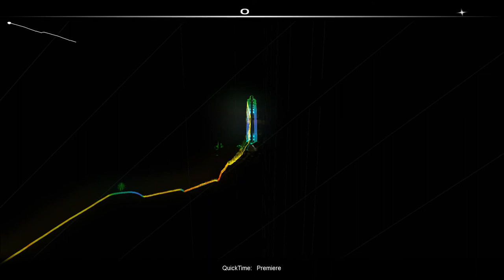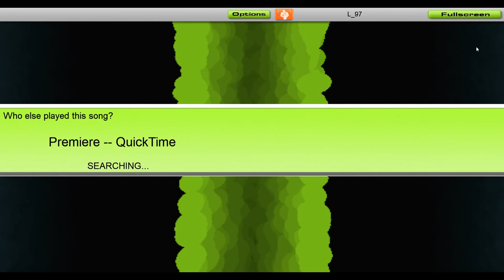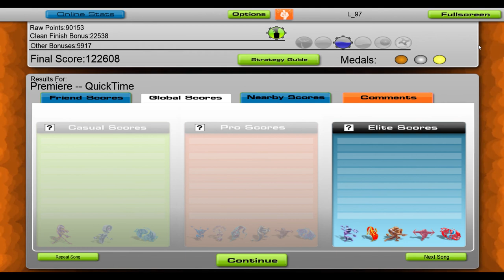QuickTime - Premiere [Audiosurf]